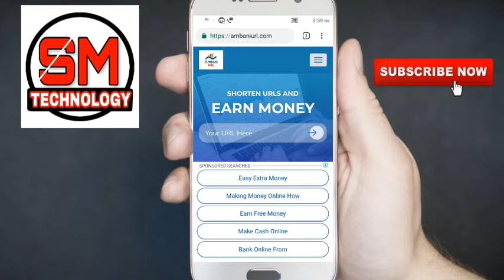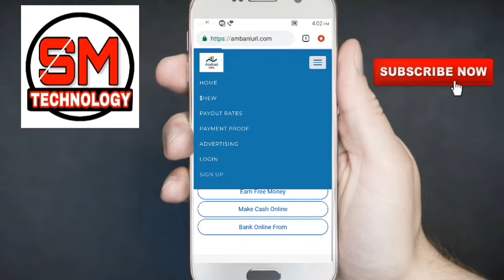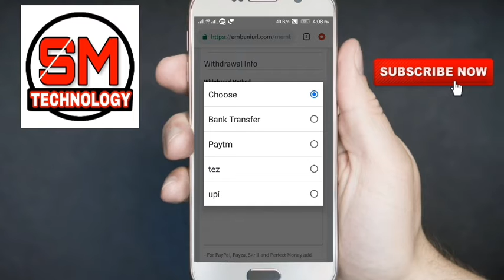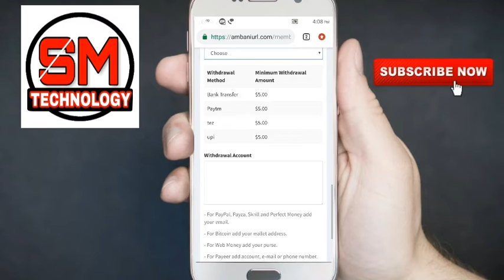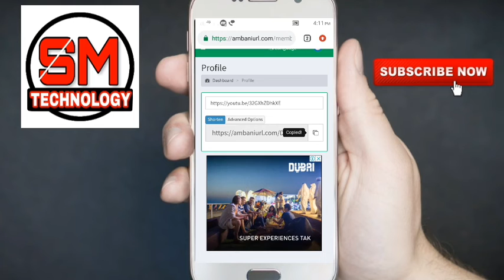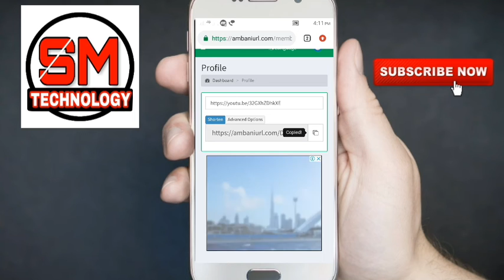How to earn money online | best URL shorten for earn money | ambaniurl.com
Es video me mene ek url shorten ke bareme bataya he ki kis tara se aap online earning kar sakte he, ye website aapko online earning ke liye bhahut hi aachi he video pura dhekh lo apko samaj aayega...

videos:-

1. Instagram

2. Facebook

 Thx for watching videos...😎😇😇